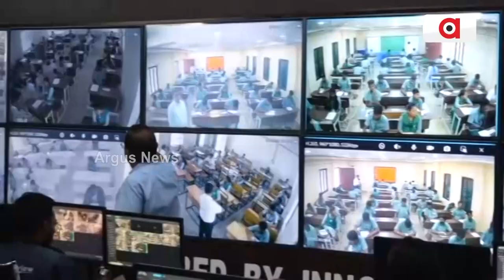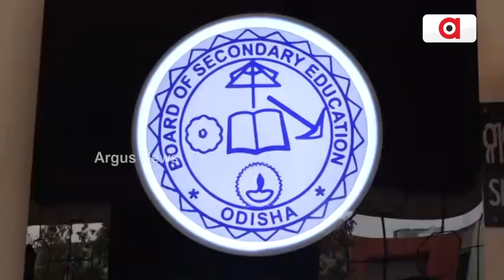ମାଟ୍ରିକ ପରୀକ୍ଷାର ପ୍ରଥମ ଦିନରେ AI ଯୋଗୁଁ ଧରା ପଡ଼ିଲା ଅବ୍ୟବସ୍ଥା || Odisha BSE Matric exam 2024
ମାଟ୍ରିକ ପରୀକ୍ଷାର ପ୍ରଥମ ଦିନରେ ସାହିତ୍ୟରେ ପରୀକ୍ଷା ଦେଇଛନ୍ତି ପରୀକ୍ଷାର୍ଥୀ । AI ଯୋଗୁଁ ଧରା ପଡ଼ିଲା ଅବ୍ୟବସ୍ଥା । ପିଲାଙ୍କୁ ହେଉନି ସଠିକ୍ ଯାଞ୍ଚ ।